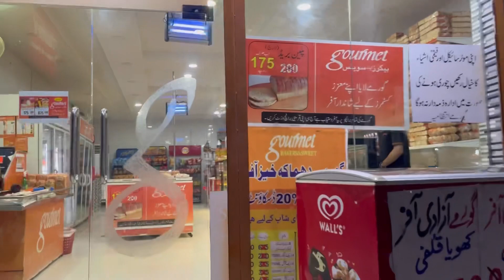Got my licence to practice, surprised my papa|| weekend special chicken salsa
😊 I am a YouTube Creator Dr Sanam.